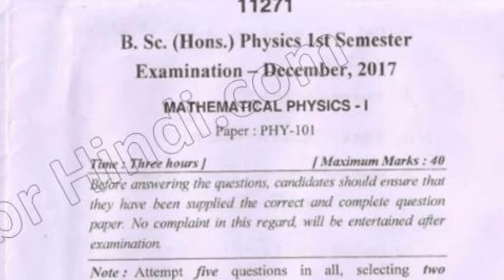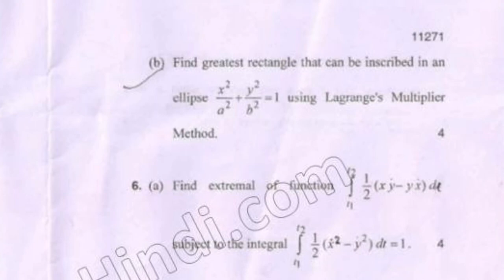2017 BSc Phy Hons 1st Sem Mathematical Physics Question Paper